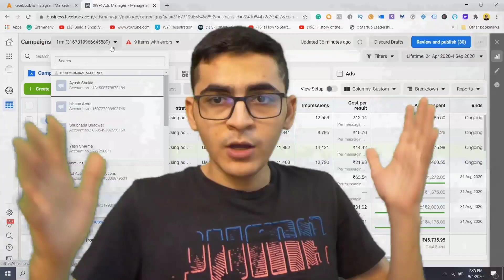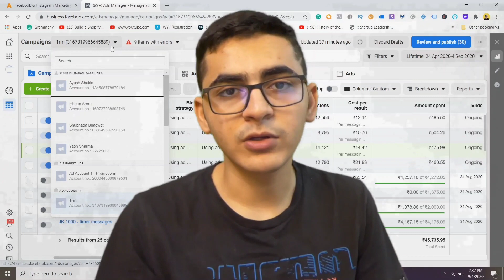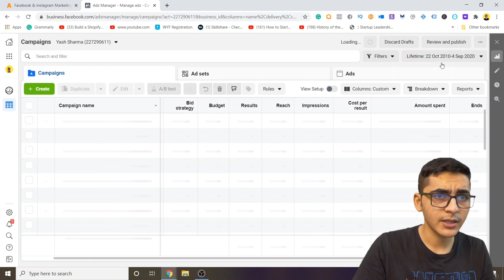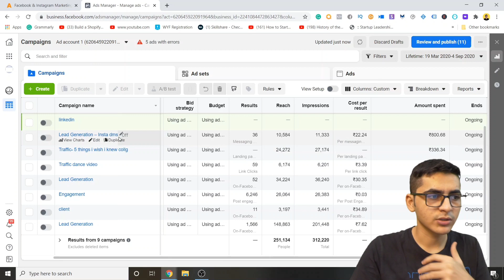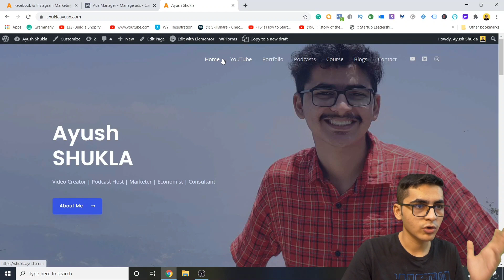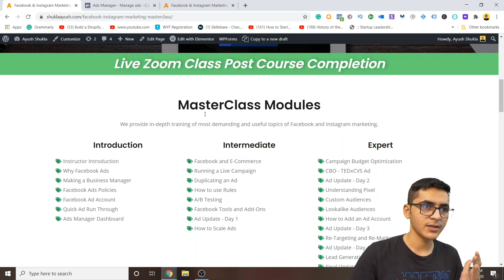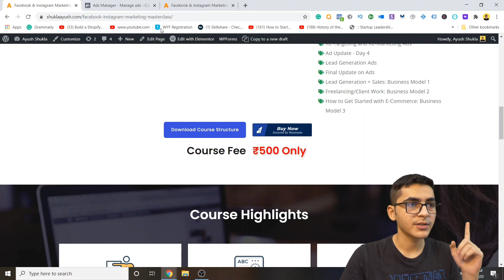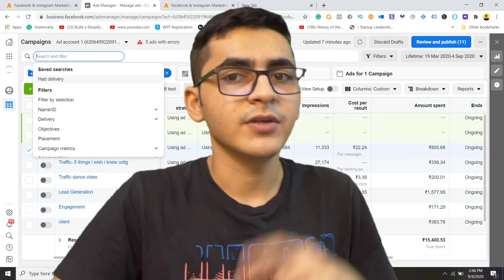Where to learn Digital Marketing | How to learn Facebook and Instagram ads?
Where to learn REAL Digital Marketing

Digital marketing is a very broad term. I have been practicing this art form over two years now and in this video, I have shared where you can learn REAL digital marketing. There are many sources out there but in this video, I have shown you the best possible way to learn it.

If you are interested in learning from me, here is the link to my personal course:

In this course, I cover everything about Facebook and Instagram ads from beginner to advance in-depth.